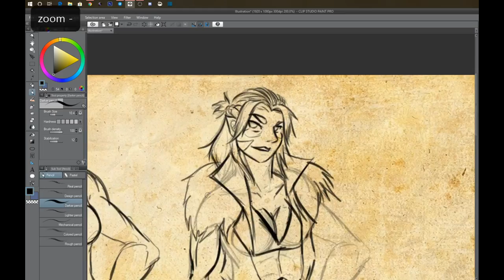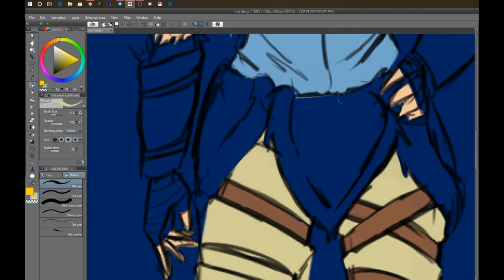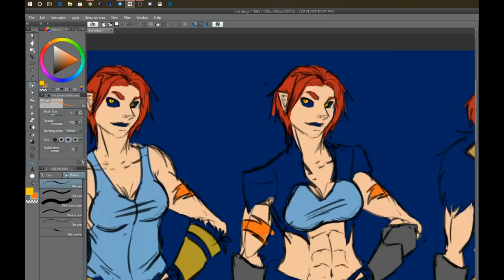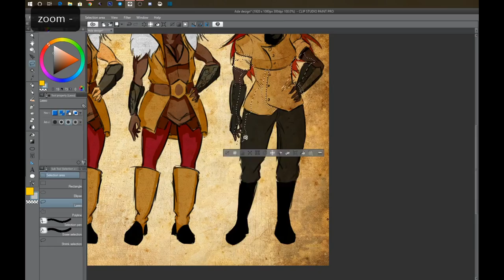ZET'S TALK: GLI OUTFIT DI ADA E SONO SENZA VOCE